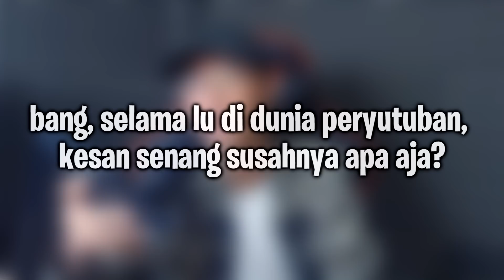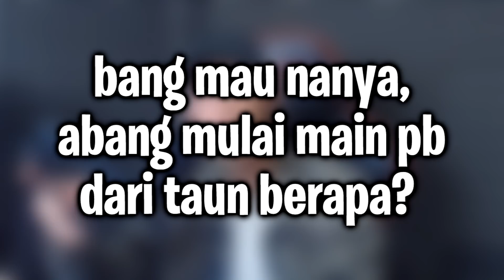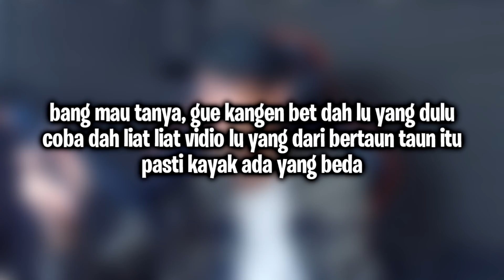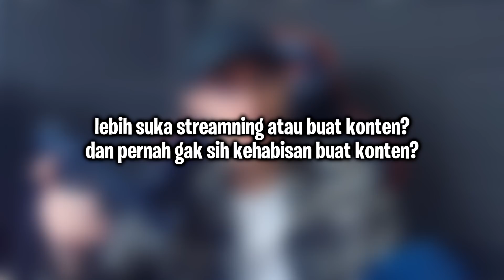MUNGKIN GUA AKAN PENSIUN DARI Point Blank :) - QnA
Follow Facebook STREAMku ya! LETS GO RAMAIKAN

●Bagii developer2 yang gamenya ingin gua mainin dan ada yang mau barangnya di endorse silahkan Email aja ke yaaaaa sini, Terima Kasih :)